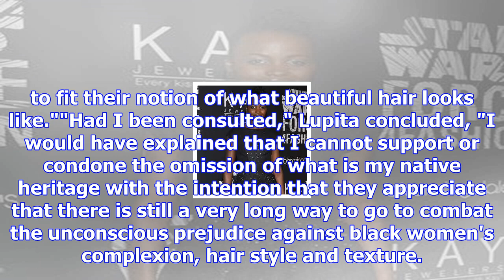Lupita nyong'o slams grazia magazine for retouching her natural hair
Joe Maher/Getty Images Lupita Nyong'o is upset over Grazia magazine's decision to retouch and edit o...